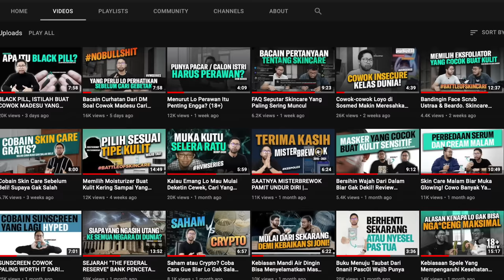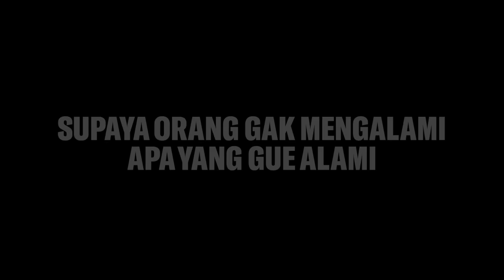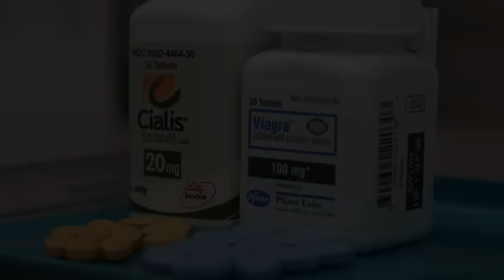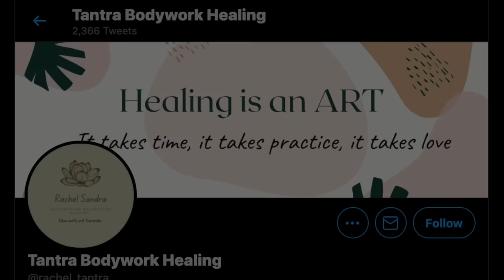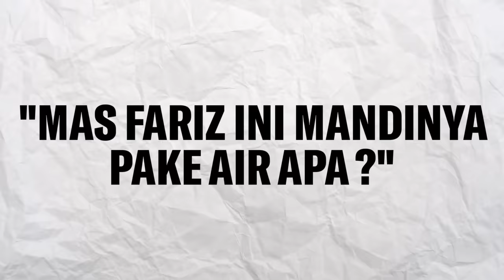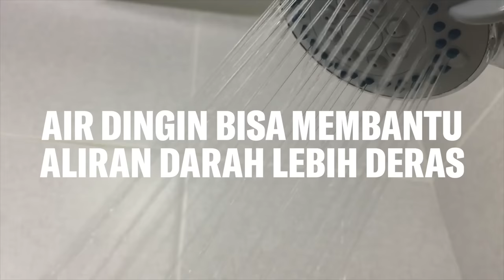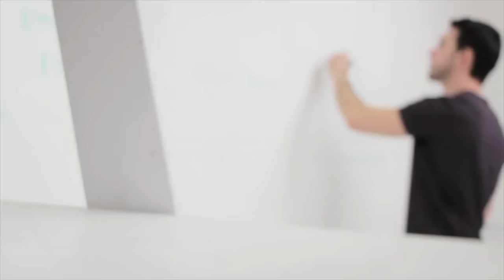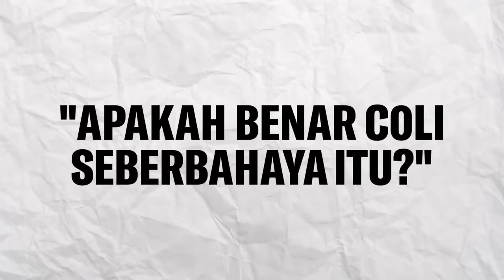DULU GUE SANGAT LOYO DI BIDANG INI | SEX EDUCATION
Yo halo bro-bro semua!
Balik lagi di konten HVM bareng Bro Gamal. Kali ini gue bakal jujur tentang suatu hal yang bikin gue sangat merasa loyo, sangat stres dan sangat-sangat malu. Tapi tiba-tiba gue menemukan cara yang sangat mind blowing menurut gue, bermodalkan air dingin hidup gue kembali normal. Disini gue mau jelasin dan mau jujur juga tentang hal yang selama ini gue sembunyiin.
Penasaran?
Langsung tonton videonya!

Channel Gamal, Ganteng Maksimal membahas seputar dunia mensgrooming, tips and trik, dan hal-hal yang berkaitan dengan improvisasi diri sehingga kalian bisa jadi Gamal. Semuanya nggak terlepas dari empat komponen utama untuk jadi ganteng maksimal yaitu; good personality, maskulin, healthy, dan otentik. Pantau terus channel kita agar kalian selalu dapat informasi terbaru seputar mensgrooming dan improvisasi diri kalian untuk jadi ganteng maksimal.